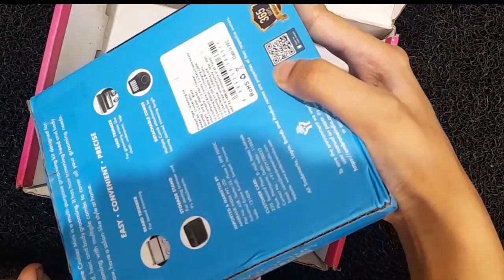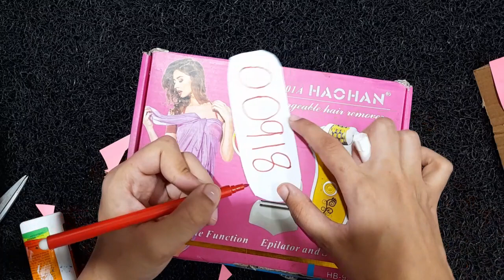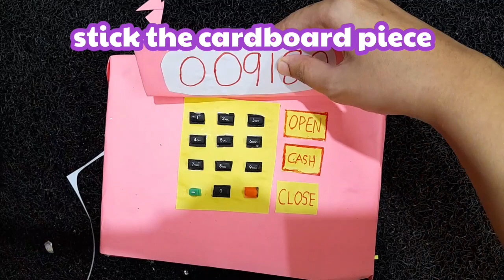DIY homemade billing set toy/ How to make billing set toy at home/ homemade toy sets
DIY homemade billing set toy/ How to make billing set toy at home/ homemade toy set